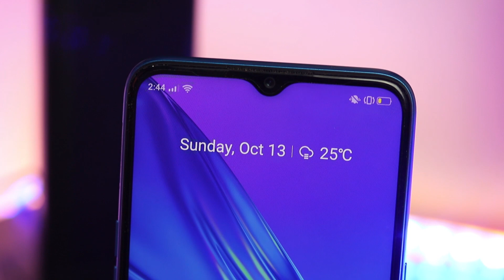Realme5 Camera Review | Low light king 🔥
In this video i make Realme 5 camera review, really its a low light king phone. i hope you will like this video.